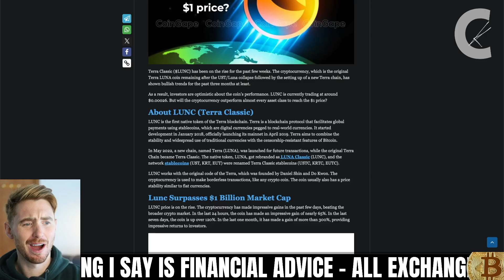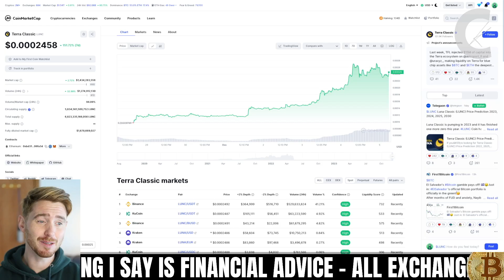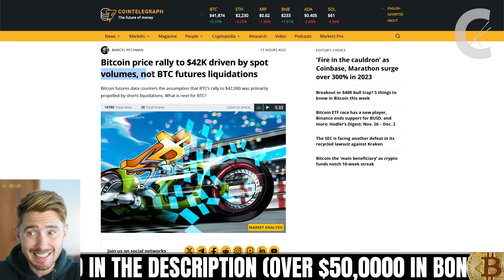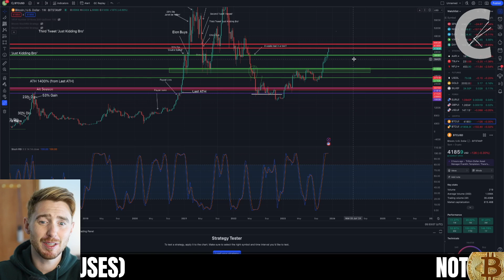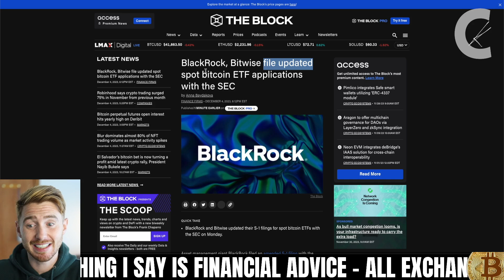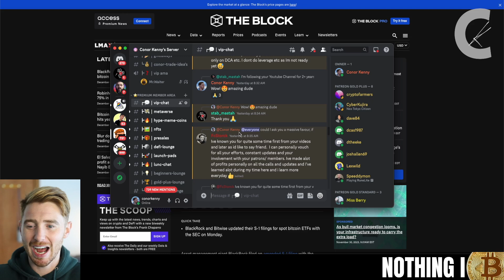Terra Luna Classic Holders⚠️IS LUNC REALLY GOING TO $1???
(use code CONOR10K for $10k bonus)
💰BTCC - NO KYC + $10,000 BONUS!!!